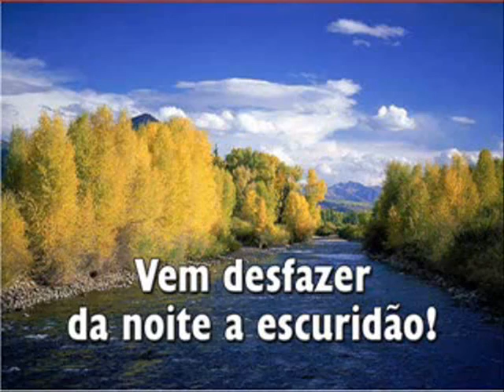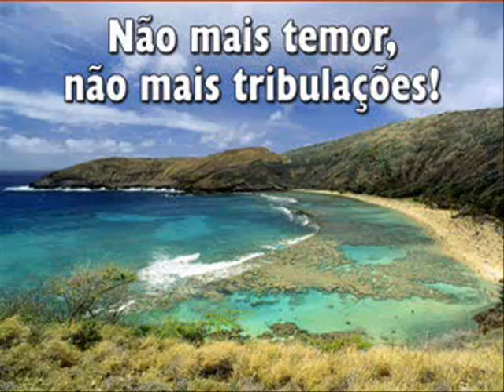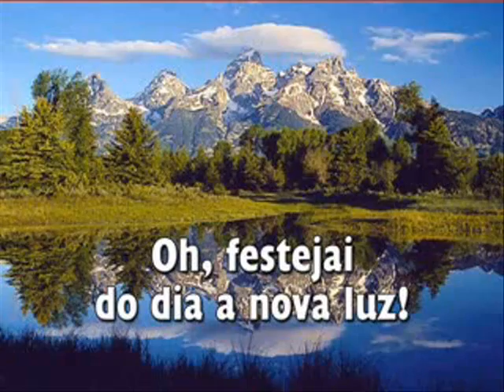Bela Manhã, Hinario Adventista Nº 142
Bela Manhã, Hinario Adventista  Nº 142 com legenda